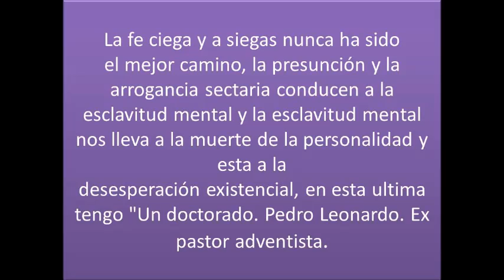Testimonio VIVO, Alejandro Bullon.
Testimonio, VIVO, Alejandro, Bullon, para, el, mundo, desde, New,York.